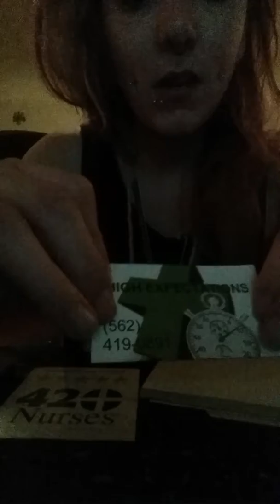420nurse CannabisCatty High Expectations Angel OG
CannabisCatty aka CattyComplex

About to finish up my 420nurses review for High Expectations, a collective here in Long Beach CA.
Check me out and become my fan!